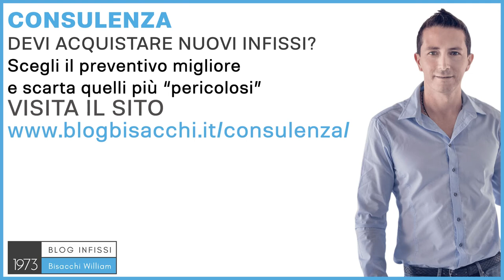Sostituzione infissi su vecchio telaio si o no ?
0:00 sostituzione infissi 2 possibilità
0:37 posa infissi sopra al vecchio telaio
1:42 posa infissi togliendo il vecchio telaio
2:21 consulenza su sostituzione infissi